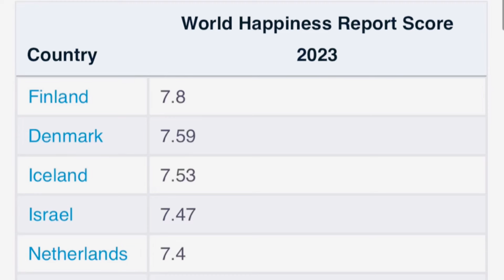2025 INTAKE | STUDY IN FINLAND | WHY STUDY IN FINLAND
Are you dreaming of studying abroad in Finland but worried about the costs? In this video, I will show you how to study in Finland for free, explore the opportunities available for international students, and provide practical tips on how to achieve your academic goals in this beautiful country. I will also explain the whole information about STUDY IN FINLAND such as intakes, scholarships, visa ratio and why you should choose FINLAND for study abroad in 2025.

In this video, you'll learn about:

1)The benefits of studying in Finland and why it’s a top destination for international students.
2)Step-by-step guide on how to study in Finland for free, including available scholarships and funding options.
3)The application process for international students and tips to increase your chances of acceptance.
4)How to study in Finland without IELTS and other language requirements.
5)Insights into the life of international students in Finland, including experiences from students from Pakistan and India.
6)The process of obtaining a student visa for Finland, including options for bringing your spouse.
7)Reasons to move to Finland for your studies and career prospects after graduation.

Our Services:
» We offer services regarding Study and Study Visas in Europe (Finland, ITALY and Austria)
» Now you can buy Individual Services such as CV, LOM, University Application, Visa documents preparation and much more.

Important Note:
Please make sure to send us your complete educational documents and detail information regarding the field and country that you want to apply in.

Share your questions and experiences in the comments below – we’d love to hear from you!